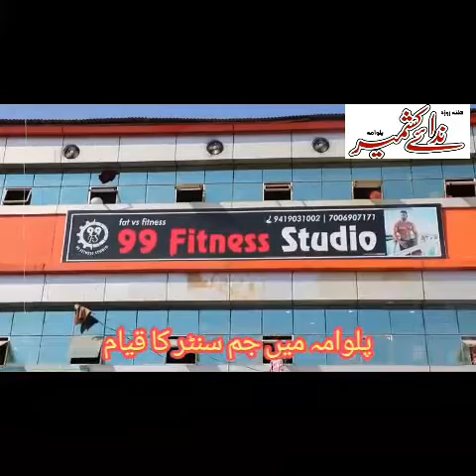GYM centre inagurated at pulwama